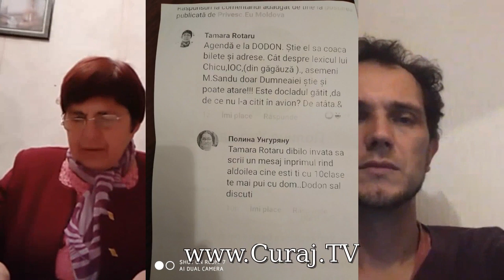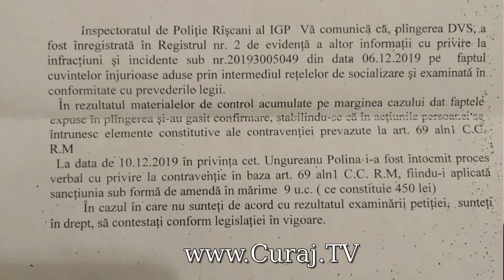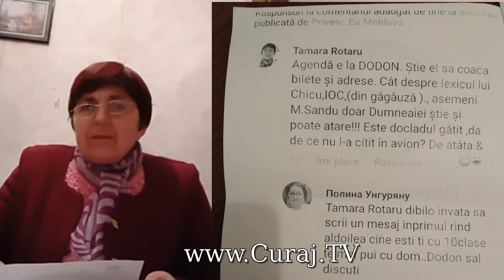Amendă minimă pentru un comentariu pe facebook - Curaj.TV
Tamara Rotaru locuieşte la Cahul, în satul Burlacu. S-a simţit lezată de un comentariu de pe facebook şi a scris plîngere la poliţie. Organele de drept au identificat contravenienta într-un sat din raionul Rîşcani şi i-au aplicat amenda minimă pentru că şi-a recunoscut fapta şi a spus că regretă.